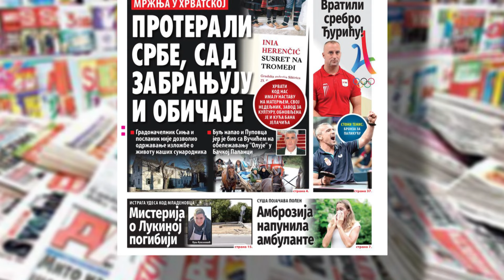Novo Jutro - Predrag Sarapa - Andrija Jorgic, Aleksandra Tomic - 04.09.2024.